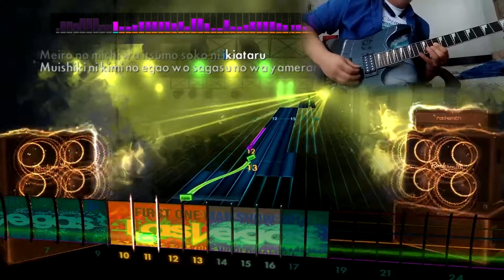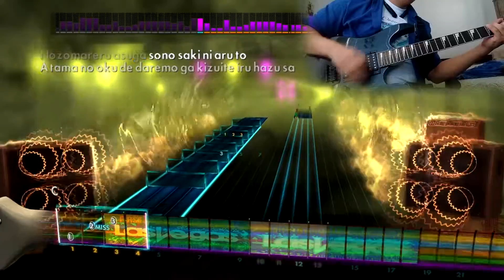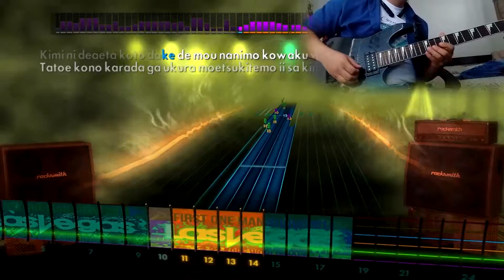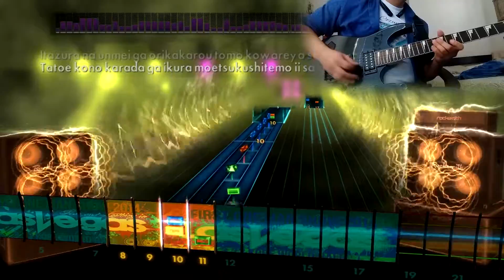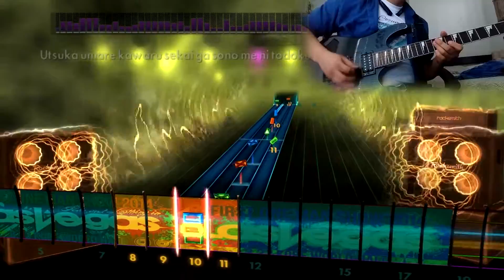Rocksmith Remastered: Link - L'arc en Ciel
Thanks Billkwando for the chart!
Will be doing more!